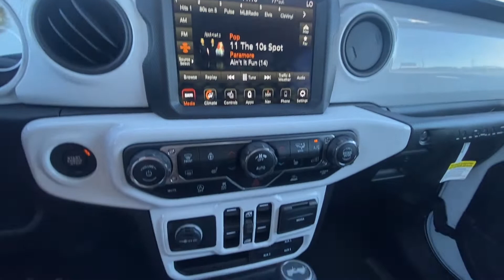Lifted 2021 Jeep Wrangler On 37" Tires! | Rocky Ridge Trucks K2 | 30572T